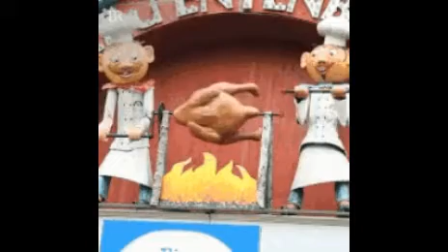Zapta - Metal Chicken (meme)